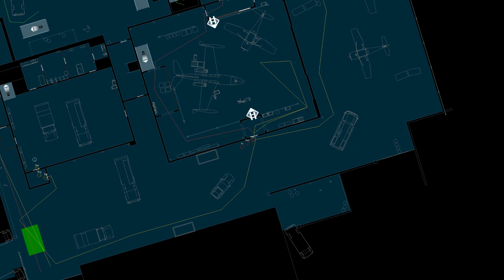\|/JP | Rainbow Six 3 | Private Airport | Red Team, (Attempt 1) Default Plan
Walther!!!
Raven Shield
Recruit Difficulty